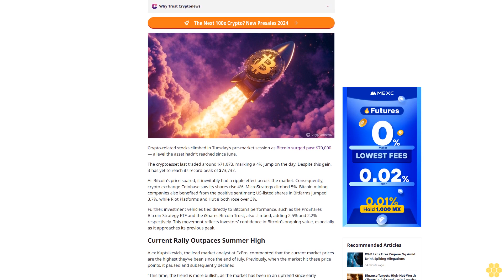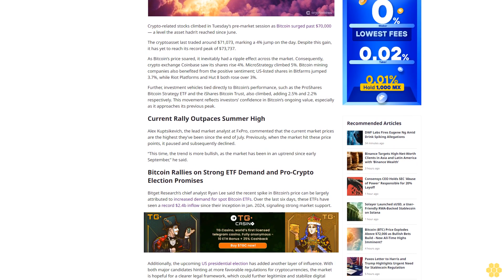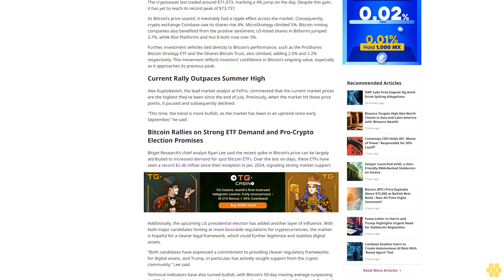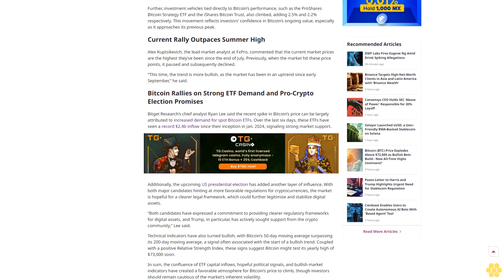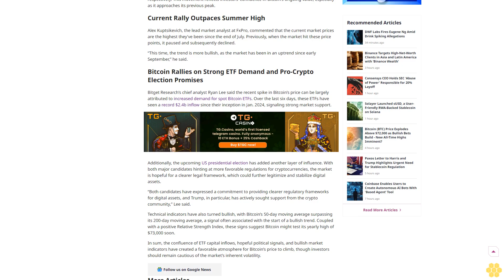Bitcoin Surge to Near Five-Month High Sparks Pre-Market Crypto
Bitcoin

crypto stocks

An analyst attributed Bitcoin’s price surge to the $2.4b inflow into spot ETFs and optimism around the US presidential candidates' supportive stance on regulation.

Crypto Reporter

Shalini Nagarajan

Crypto Reporter

Shalini Nagarajan

About Author

Shalini is a crypto reporter who provides in-depth reports on daily developments and regulatory shifts in the cryptocurrency sector.

Author Profile

Copied

Crypto-related stocks climbed in Tuesday’s pre-market session as Bitcoin surged past $70,000 — a level the asset hadn’t reached since June.

The cryptoasset last traded around $71,073, marking a 4% jump on the day. Despite this gain, it has yet to reach its record peak of $73,737.

As Bitcoin’s price soared, it...